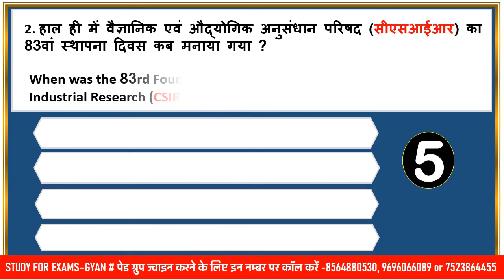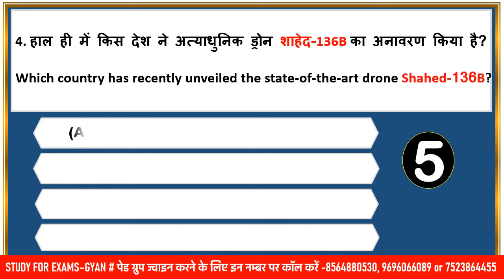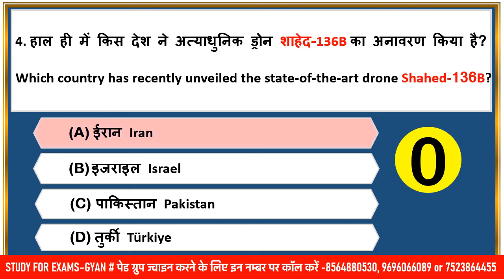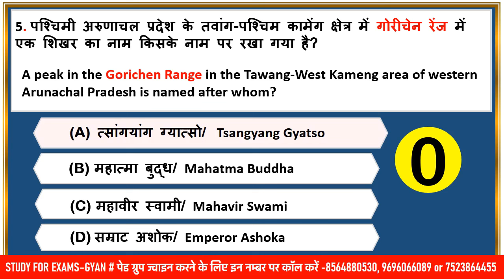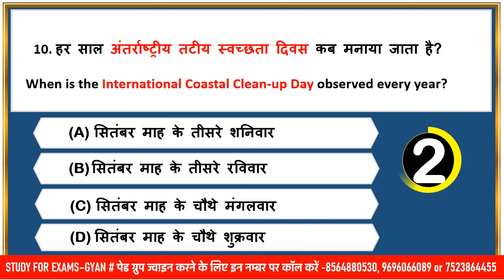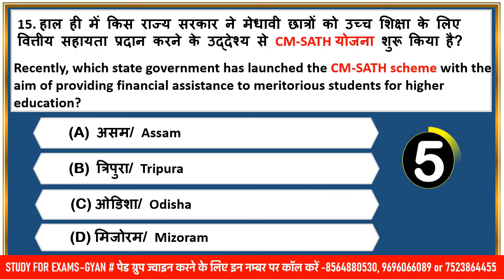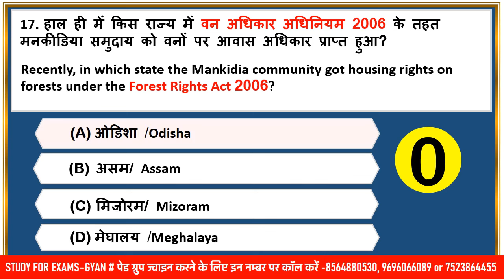26 September 2024 daily current affairs quiz pcs uppcs ahc ro aro bpsc upsssc vpo hcs ukpsc mppsc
0:00 intro
0:20 daily news analysis 2024
0:45 daily current affairs 2024
0:55 September 2024 current affairs
1:02 September month current affairs
1:06 pib news analysis 2024
1:17 most important current affairs 2024
1:30 pib current affairs best current affairs
1:40 monthly current affairs 2024